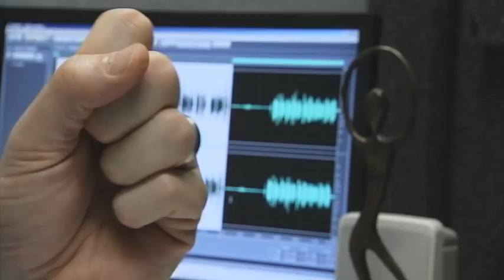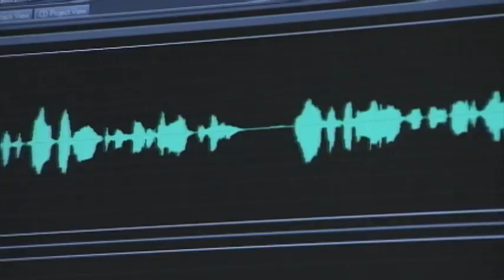You Have To Believe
MSgt Eder works with a Basic Writing and Announcing Skills student on his voice and diction.